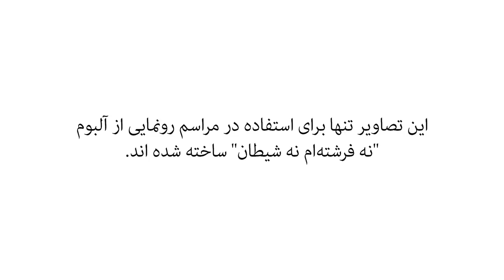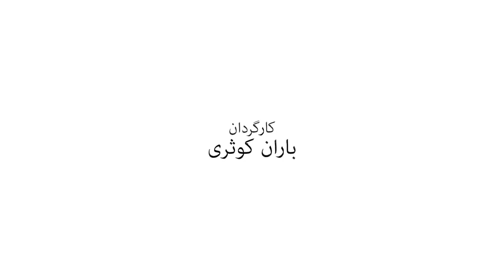Homayoun Shajarian & Chera Rafti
Neden Gittin?
Neden gittin? Neden huzursuzum
Senin kucağının hayalini kuruyorum.
Bu gece mehtabın ne kadar güzel olduğunu söylemedin.
Ruhumun üzüntüden kaskatı olduğunu görmedin.
Ancak senin hayalin her zaman yârimdi.
Ancak senin umudun benim düşüncelerimdi.
Gel ve bana bir başka şarap ver.
Gerçeğin bardağından başka bir kadeh ver
[2x]
Benim çılgın kalbimi delirt.
Her iki dünyayı da bana unuttur.